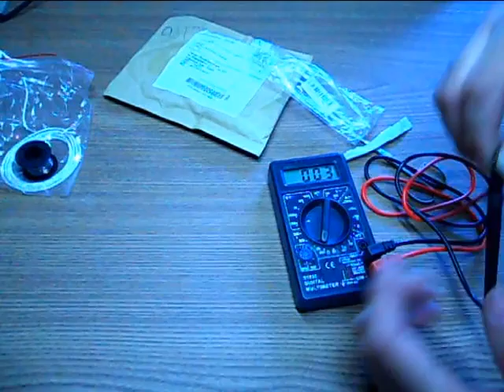Посылки № 82 85 Хлопковая нить, Кантал, Щупы, Ободок:)